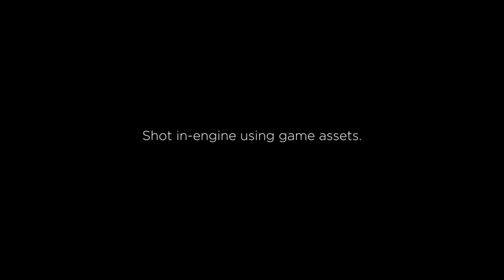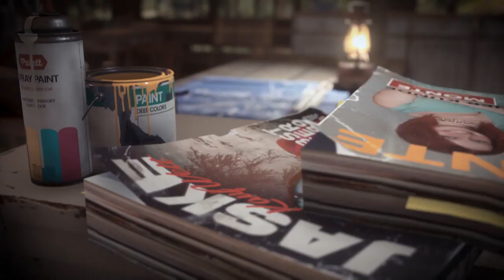Best Games Like Escape From Tarkov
In this video I show you the best and most realistic games similar to Escape From Tarkov that are available to play today. These games are full of realism, fps, great quality graphics and mechanics as well as gunplay. There is a wide range of genres from realistic world war shooters to modern day shooters on similar levels to tarkov.

Time Stamps:
0:41 Squad
1:27 Insurgency Sandstorm
2:07 Hell Let Loose
3:01 Post Scriptum
3:44 COD/BF
4:21 Dayz
5:14 Arma 3
6:05 Vigor

Subs: 181

Catch me live on YouTube, In Discord or on my Twitter to keep updated with my channel, content and growth.

If you'd like any help to grind quests, or make a lot of money or just want to join a growing tarkov/ survival game community make sure to join my discord using the link above. We're sitting at 45+ members right now full of people wanting to team up, quest, make money and are a core part of the community.

This video is part of my ongoing Tarkov guide series where I have started to take time to make and edit videos after my Twitch streams so that I can help new and experienced players alike on how to improve at the game or on how to make money, level up and other guides as well as patch notes and updates coming to the game.

Leave some feedback in  the comments and let me know what you think and what you'd like to see next.

This is an educational video and I do not condone the use of guns or any other type of weaponry and is merely for educational and game purposes.